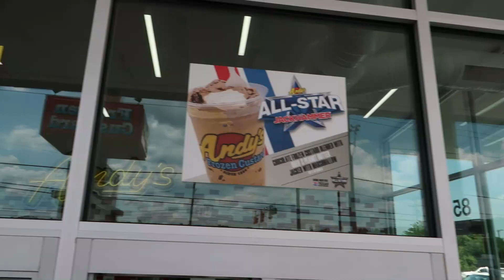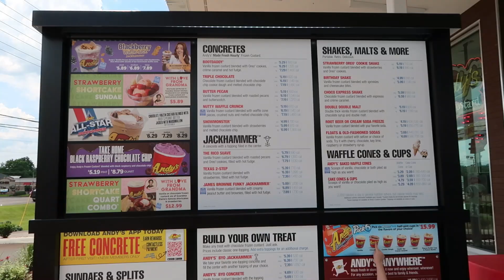Andy's Frozen Custard | FOOD REVIEW Sevierville, TN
We are in The Great Smoky Mountains! After dinner in Sevierville we all were wanting dessert. Driving down 411 to get back to Pigeon Forge we passed a new sweet shop that just opened. Andy's Frozen Custard.

Knowing we have a ton of options in Pigeon Forge and Gatlinburg, we decided to stop where we knew it wasn't too busy.

Andy's offers frozen custard with a several ways to trick it out. I'm not much of a sweet person and this place didn't do anything to help that.

Join us on our review of custard.

Please send any packages to:
47 Allen Road